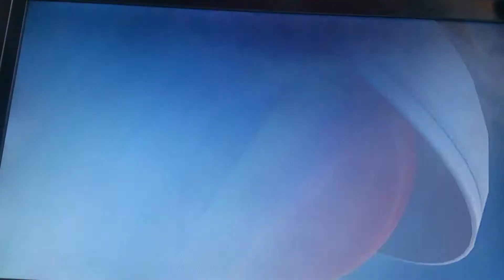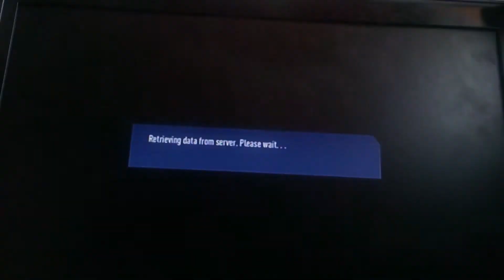FIFA 18 Watford Career Mode #44 - CRISTIANO GREALISH!?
Premier league game away to Huddersfield with Tom Ince not in their squad. 😱

RESULTS

Watford 3-0 Wycombe (Carabao Cup R3)

1-0 (35) - Oulare tap in on his first start
2-0 (59) - Gray
3-0 (66) - Oulare header
3-0 (73) - Hoban sent off

Watford 3-1 Liverpool (Premier League)

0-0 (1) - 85 rated ginger Buffon in goal
1-0 (6) - Richarlison
1-0 (16) - De Gea save from Salah header
2-0 (48) - Jesus finesse shot
3-0 (68) - Richarlison
3-1 (83) - Mbappe cross to Salah, Konan trips over, Moreno tap in

Watford 2-2 Lyon (Champions League)

1-0 (33) - Peñaranda
1-0 (55) - Mariano miss
1-1 (72) - Dahlberg save, Memphis rebound
1-2 (77) - Mariano
2-2 (80) - Cleverley finesse shot

Newcastle 1-0 Watford (Premier League)

1-0 (14) - Manquillo long ball up to Mitrovic, Gomes comes out but doesn't catch it, Mitrovic heads into an empty net

Watford 1-0 Arsenal (Premier League)

0-0 (9) - ter Stegen save from Renato Sanches
0-0 (50) - Jesus side netting
0-0 (53) - Mustafi header wide
0-0 (70) - Kiko on for Neres, Ricardo moved to RW
0-0 (82) - Renato Sanches shot wide
1-0 (85) - Ricardo beats ter Stegen at his near post

Bayern 2-0 Watford (Champions League)

1-0 (8) - Lewandowski tap in
2-0 (24) - Coman